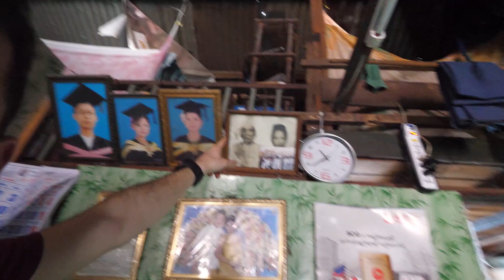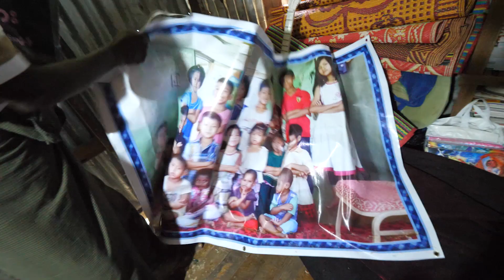SHORT 1 BIRMANIA: Frankie, la capitale della Birmania?!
Il primo short del mio viaggio in Birmania.

Cosa sono gli short?! Gli short (s) sono... corti. Facile. Sono corte prese per il c*lo di viaggio, creati da Alberto Saluci.

➤ WÈ!
Ma se c'è uno short, vuol dire che c'è anche un LONG! E se te lo sei perso, lo puoi rivedere qui:

➤ GLI APPUNTAMENTI
Ogni Martedì e Venerdì alle 19:30, sooolo su YouTube

➤ ATTREZZATURA USATA IN VIAGGIO
• Lumix Gh5: shorturl.at/doET1
• Obiettivo: shorturl.at/ixFJV
• Gorillapod: shorturl.at/wyGNY
• Microfono: shorturl.at/gqQY5

Viaggi Avventura e Spedizioni tutto l'anno!

Scritto e montato da: Alberto Saluci
Narrazione di: Alberto Saluci
Regia di: Gabriele Saluci
Riprese: Gabriele Saluci e Ludovico de Maistre

Copyright Sto Gran Tour® 2021